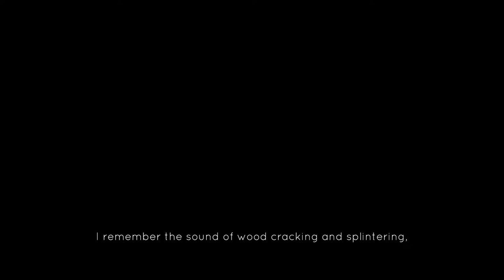Let's Play Jotun: Giant Norse Battles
Also, battling Norse Giants. A beautifully animated adventure game with great and unique pacing.